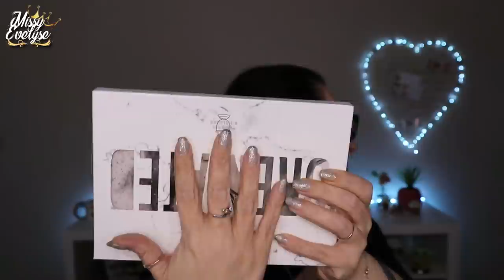SWAP à 3 avec les copines 💚 | C'est noël en juin 🎄 | By Manolita & Beauty by Emi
📍 Swap que nous avons préparé en tant que calendrier de l'avent à la base et qui se retrouve en juin 😂
Pas besoin d'attendre décembre pour faire des cadeaux à ses amies 🥰

💰 Si vous voulez m'aider pour un nouvel appareil 📸
🎵 Intro/Outro - Sarah Jansen - Love trip house